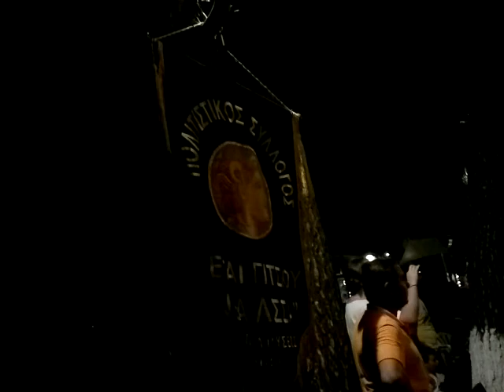метаморфоси.праздник преображения 01.08.2014.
метаморфоси